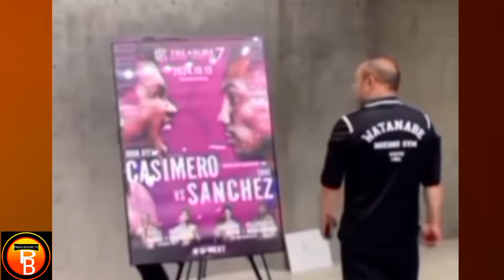NAKU POH! KAKAIBA TO Dating Conditioning Si CASIMERO Siya Ang Conditioning kay Sanchez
Dating Conditioning Ni Casimero Siya ang Conditioning coach ni Saul sanchez